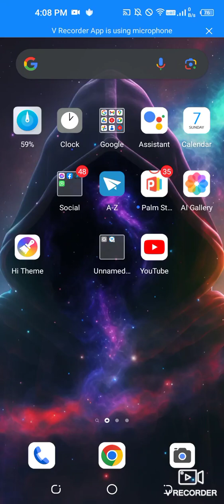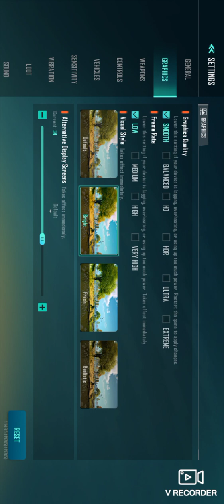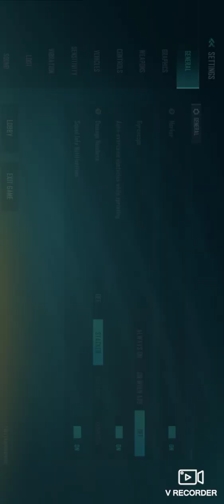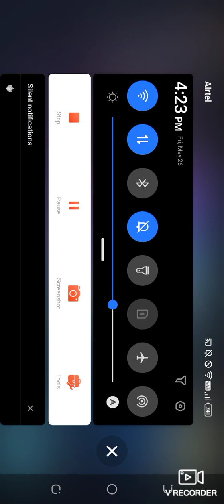Farlight 84 hi i ngai nat zawng a ni em /MLBB hi ka thu pui chu la ni tho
khawvel zim te a ka content siam lo hlut ti te ka lawm thin hle mai

farliht 84 hi nuam in lo ti ve emaw min duh sak a ka content min lo en sak ve nih chuan khawngaih in lo like in lo subscribe ve la ka lawm viau ang

this is a gaming conten and their is no other thing